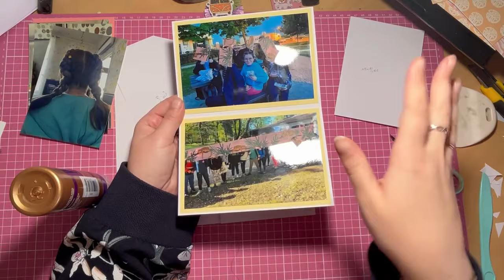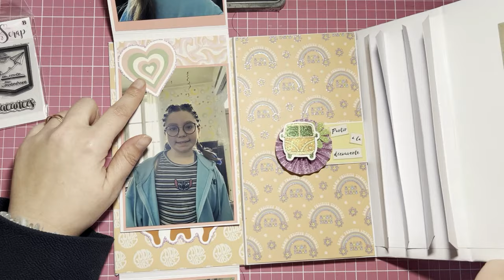🌼 Tuto 2 🌼 Album pop up facile Stay Groovy {100 % Action} *Scrap.gogouette*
Coucou

Aujourd'hui on se retrouve pour la vidéo Tuto 2 de notre album pop up Stay groovy réalisé avec les papiers de chez  @actionfrance1

Ce pépère contient 108 phots !!! L'album a été réalisé avec les photos de la classe de découverte de poussinette.

J'espère que ce projet vous plaira!!!

✂️Liste de matériel que j'utilise tout le temps:✂️

Scrapbisous 😘